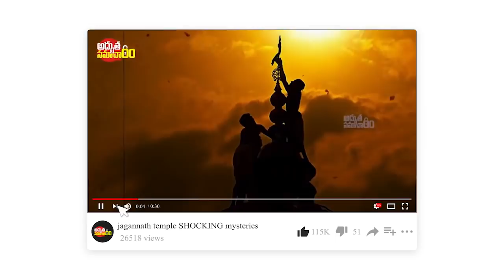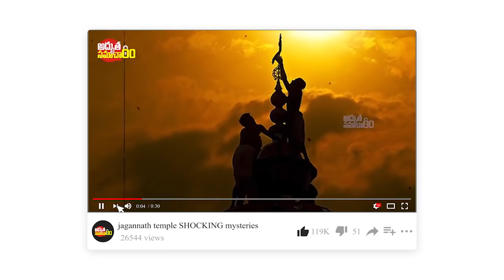అద్బుతం ఈ ఆలయంలో లభించిన గ్రహాంతర వాసుల రహస్యాలు!! Mystery behind Chennakeshava Temple Karnataka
అద్బుతం ఈ ఆలయంలో లభించిన గ్రహాంతర వాసుల రహస్యాలు!! Mystery behind Chennakeshava Temple Karnataka | Beluru Chennakeshava History | Adhbutha Samacharam

More Interesting Videos :
ఇప్పటికి అంతుచిక్కని పూరీ జగన్నాథ ఆలయ రహస్యాలు